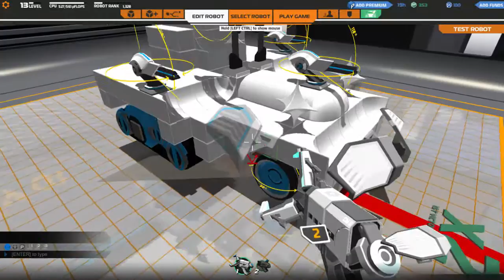let's play - robocraft : épisode 11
on se retrouve pour un nouvelle épisode de robocraft encore + de robot et + de fight :)